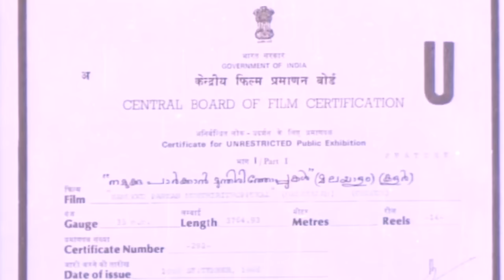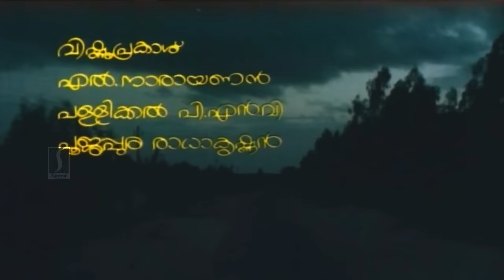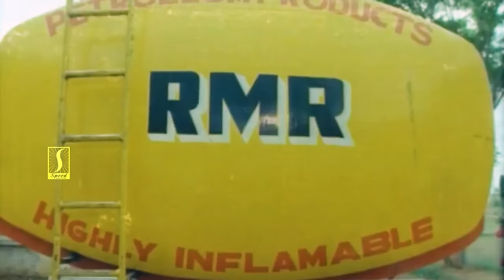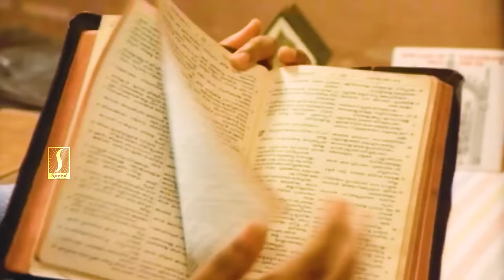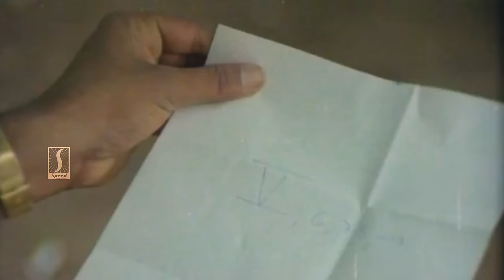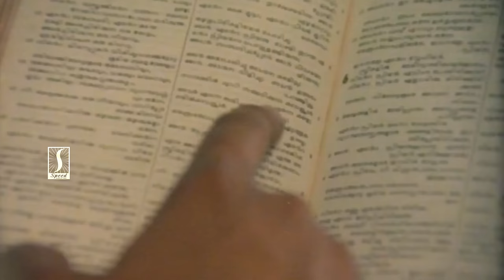Namukku Parkkan Munthirithoppukal Malayalam Full Movie | Evergreen Romantic Movie | Mohanlal | Shari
Namukku Parkkan Munthirithoppukal (transl. Vineyards for us to dwell in) is a 1986 Indian Malayalam-language romance drama film written and directed by Padmarajan based on the 1986 novel Nammukku Gramangalil Chennu Rapparkkam by K. K. Sudhakaran. The film stars Mohanlal, Shari, Thilakan, Vineeth, and Kaviyoor Ponnamma. The music was composed by Johnson. The plot is centered around a Malayali Syrian Christian-Nasrani ("Nazarene") family. Throughout the story, there are references to the Biblical book Song of Songs where it depicts the romantic dialogue between a young woman and her lover.